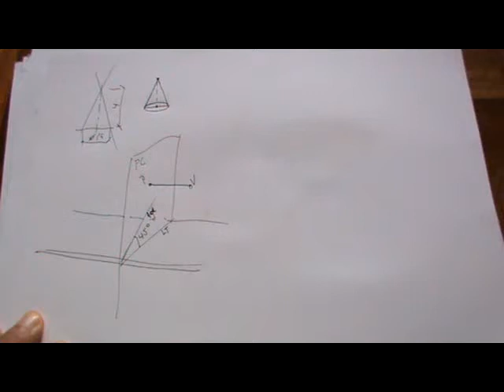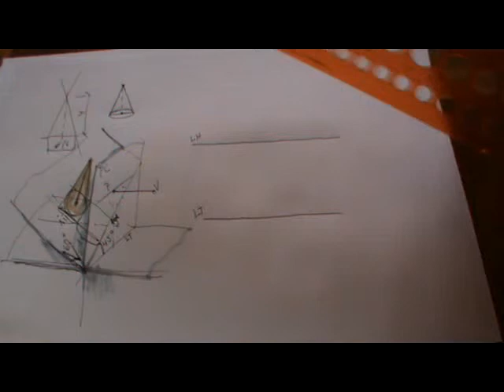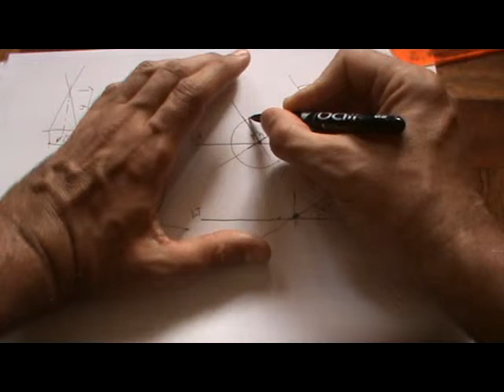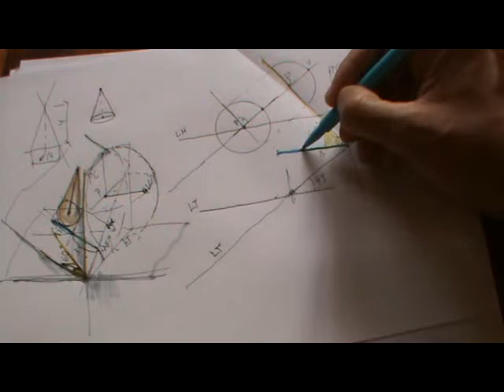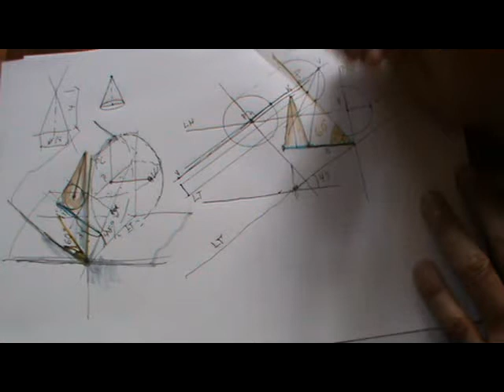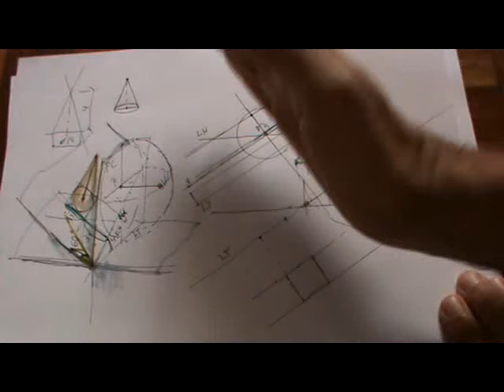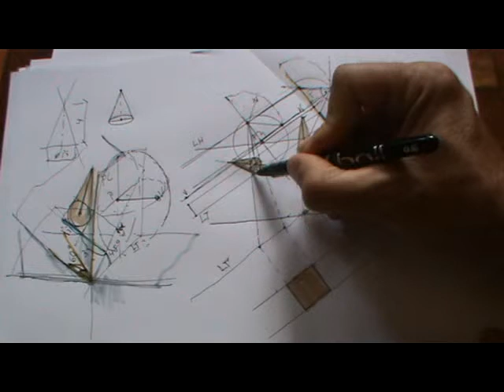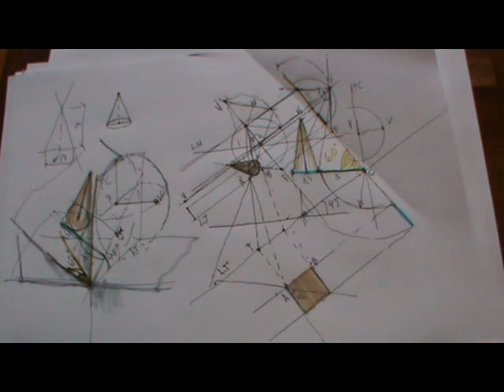Perspectiva cónica de cono sobre un plano doblemente inclinado